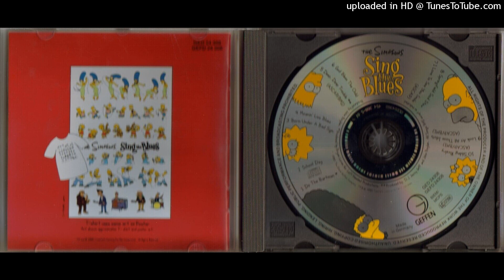04) The Simpsons - Moanin' Lisa Blues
1990 - The Simpsons Sing The Blues